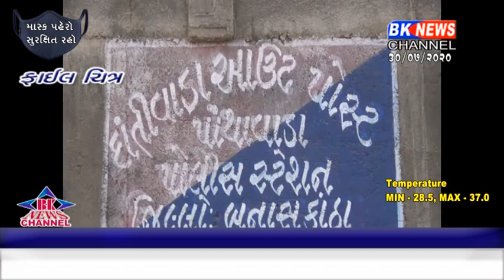ધાનેરામાં દારૂનો નાશ..